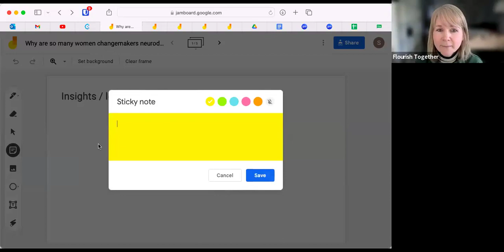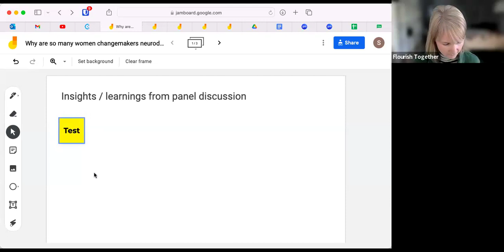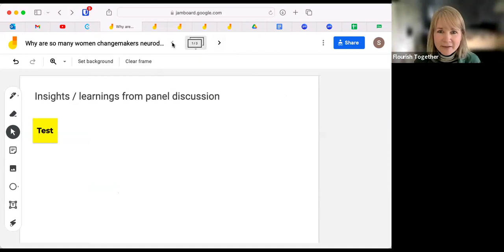Why are so many women changemakers neurodivergent? IWD 2024 Lunch & Learn Event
With so many women changemakers in the Flourish Together network identifying as neurodivergent, Flourish hosted this event to explore the topic with some of our community of social entrepreneurs.

Considering how neurodivergence affects career journeys, mindset, challenges and opportunities, the session also asks what individuals, communities and organisations can do to help unlock talent and created ND-friendly workspaces, workplaces and pathways - for current changemakers and future generations.

Thanks to panellists Ayisatu Eymore (Idaraya Life) and Mica Todd-Griffiths (House of Creative Freedom, Mimi Frizzles) for sharing a bit of their journey, experience and insights!